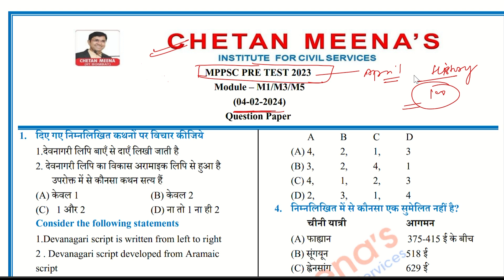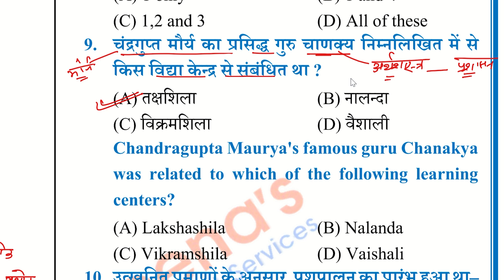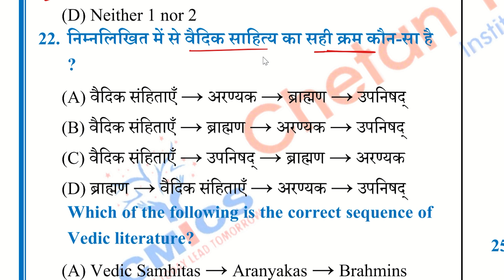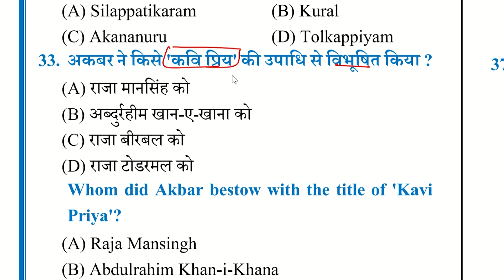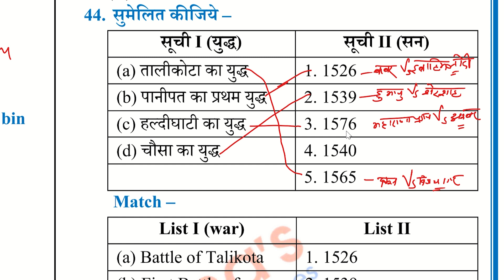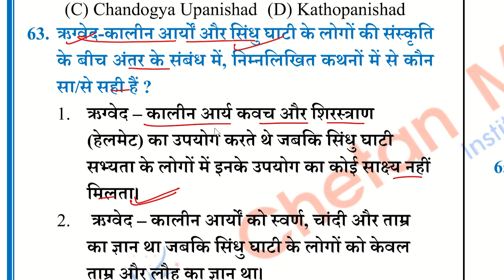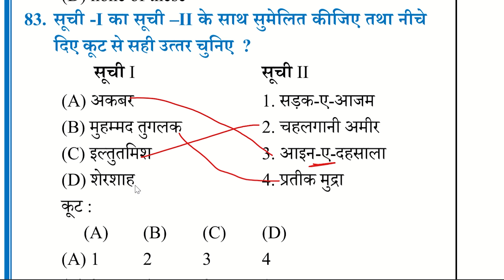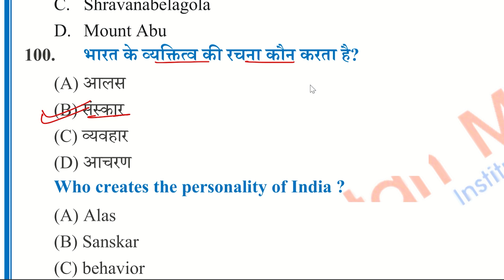mppsctestseries 2024 chetanmeenatest TEST SERIES 2024 TEST-1 INDIAN HISTORY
प्रारंभिक परीक्षा टेस्ट सीरीज़ 2024 CHETAN MEENA TEST SERIES TEST 1 UNIT 1 INDIAN HISTORY ( ANCIENT MEDIVAL & MODERN HISTORT OF INDIA)
ACCORDING TO NEW SYLLABUS OF MPPSC 2024